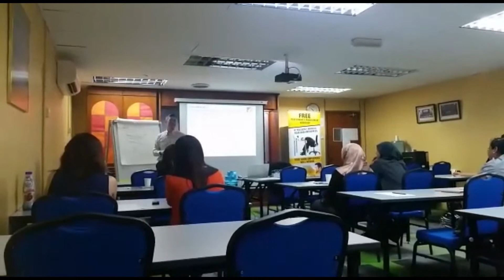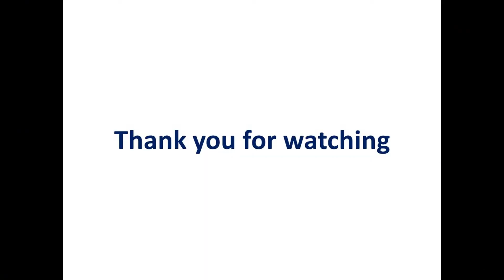Who Moved My Talent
Have you spent many hours reviewing appraisal and ended up your employee resigned?

If you do not change your appraisal form, you will continue to lose more talent in the future.

Over the past few years, I have studied the issues of why employee are leaving the company after the year-end appraisal. I have figured out 3 things you need to change in your appraisal form.